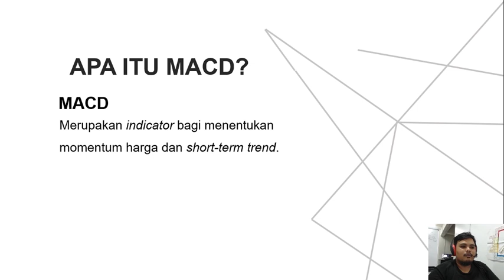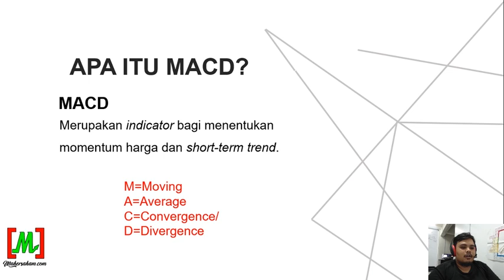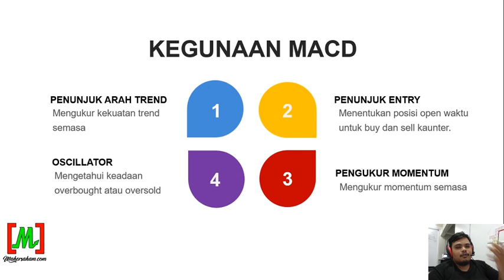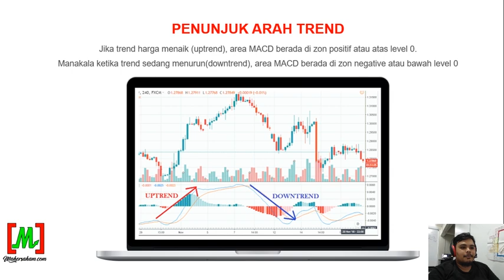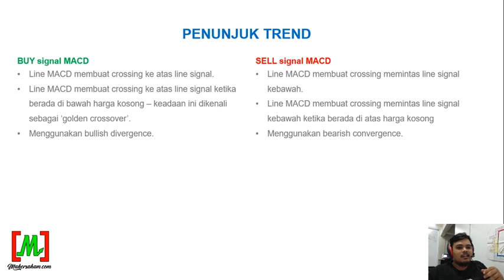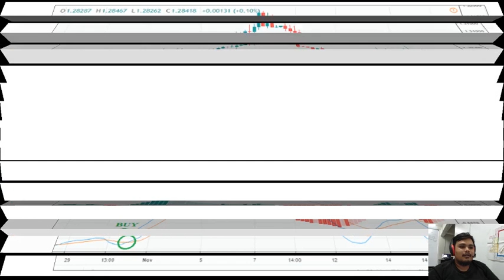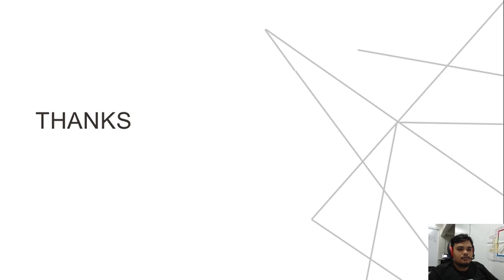KONSEP MACD INDICATOR | Trading Strategy | Belajar Saham | Bursa Malaysia | Technical Analysis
Satu indicator yang mudah untuk di fahami juga.
Semoga bermanfaat.